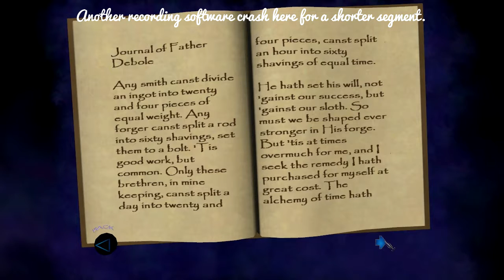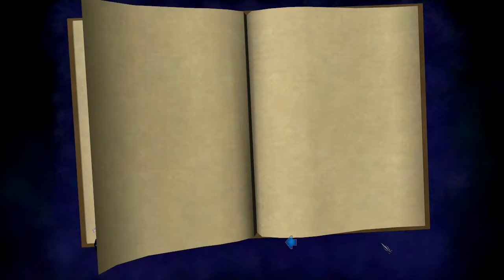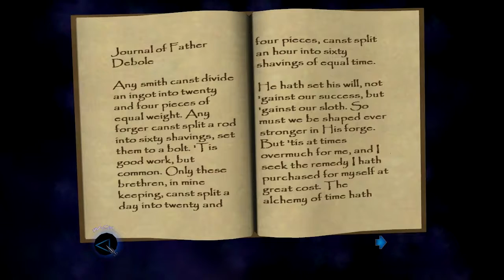Let's Blindly Play Thief: Deadly Shadows - Ep. 53 - Killing Time 2/6